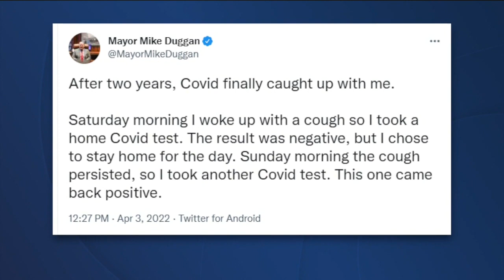WXYZ 7 Action News Detroit Latest Headlines | April 3, 6pm